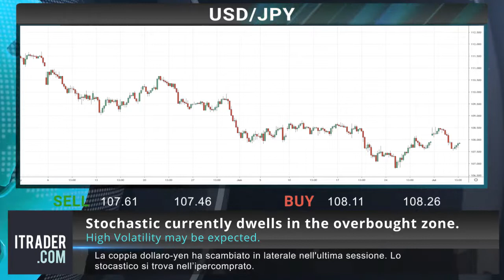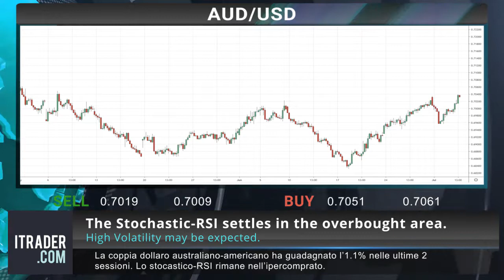ITRADER.COM_IT - Revisione di mercato giornaliera - 05.07.19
Avvertenza di rischio: I CFD sono strumenti complessi e presentano un elevato rischio di perdere denaro rapidamente a causa della leva finanziaria. L'89,9% dei conti degli investitori al dettaglio perde denaro quando scambia CFD con questo fornitore. Dovresti considerare se comprendi come funzionano i CFD e se puoi permetterti il grande rischio di perdere i tuoi soldi.